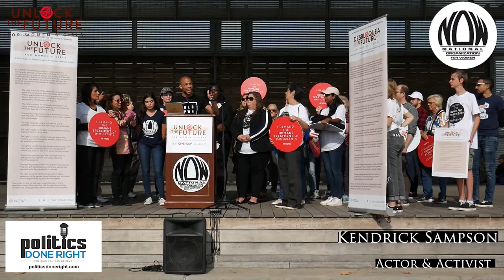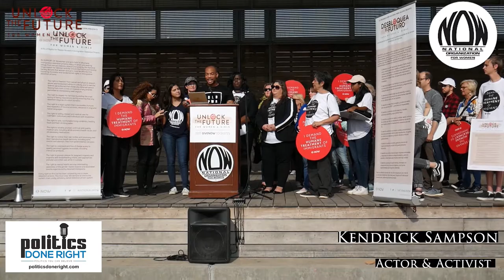Kendrick Sampson at NOW UnlockTheFuture Houston Rally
Description: Kendrick Sampson's speech at NOW UnlockTheFuture Houston Rally